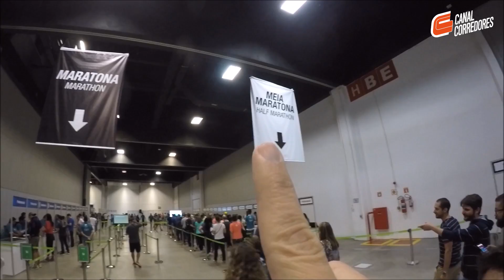42k SP City – Um ano depois, de volta à nossa 1ª maratona!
Corremos a SP City, a prova que foi nossa primeira maratona em 2016 e que mora no nosso coração. Desta vez, estávamos acompanhados de uma galera disposta a encarar pela primera vez os 42k.